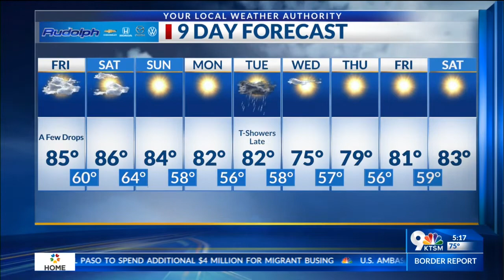Robert Bettes Forecast 9-29-22